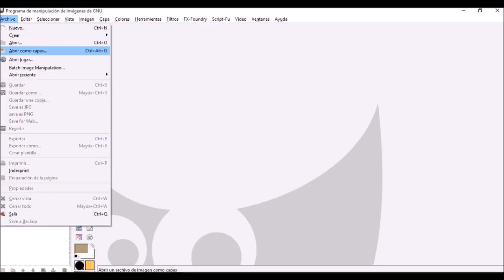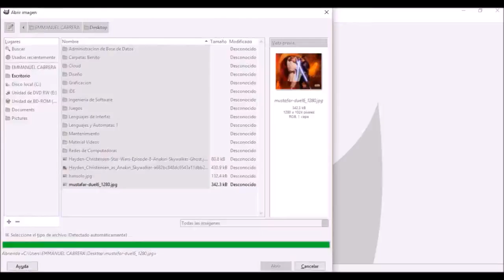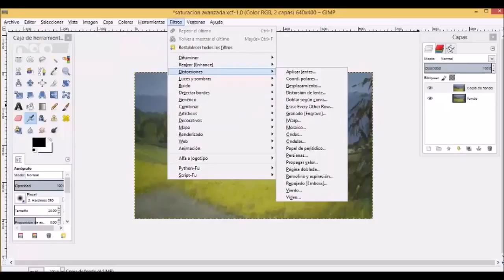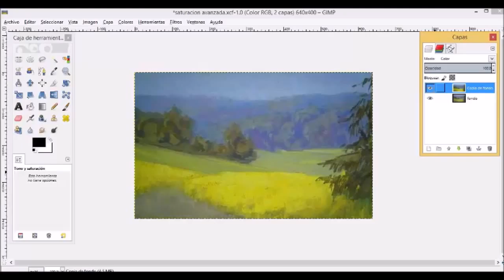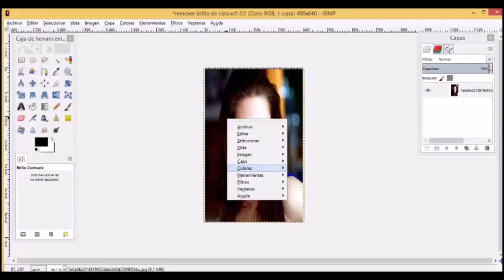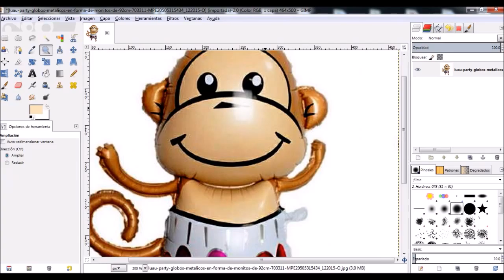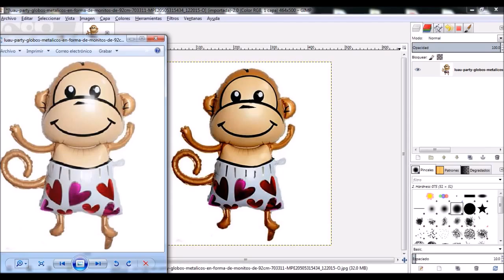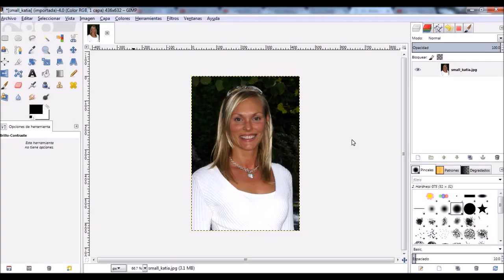Retoques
HECHO POR:
José Emmanuel Cabrera Moreno
Dora Mariel Cruz Mata
Oscar Eduardo Orozco Sanchez